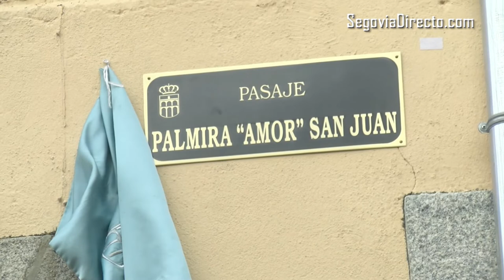Segovia rinde homenaje a Palmira ‘amor’ San Juan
La ciudad de Segovia, cumpliendo el acuerdo adoptado por la Corporación municipal en Pleno, rinde homenaje a todas las mujeres que lucharon por la libertad sufriendo los avatares políticos y que fueron encarceladas en Segovia, y lo hace reconociendo y recordando a Palmira San Juan, justo al cumplirse el centenario de su nacimiento.